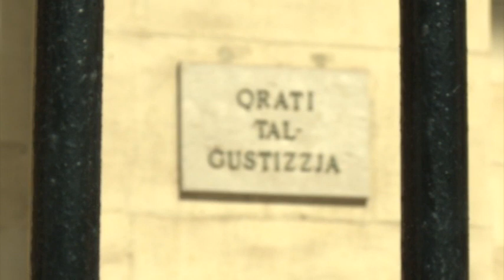Melvin Theuma se jkompli jixhed fil-kumpilazzjoni ta' Yorgen Fenech nhar it-Tnejn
Melvin Theuma li ngħata l-maħfra presidenzjali biex jikxef dak kollu li jaf dwar il-qtil tal-ġurnalista Daphne Caruana Galizia nhar it-Tnejn li ġej mistenni jkompli jixhed fil-kumpilazzjoni ta' Yorgen Fenech, l-allegat kompliċi fil-qtil tagħha.